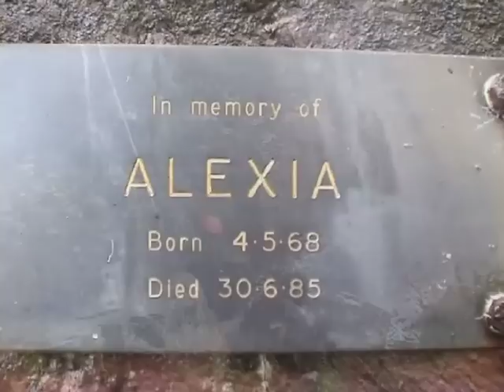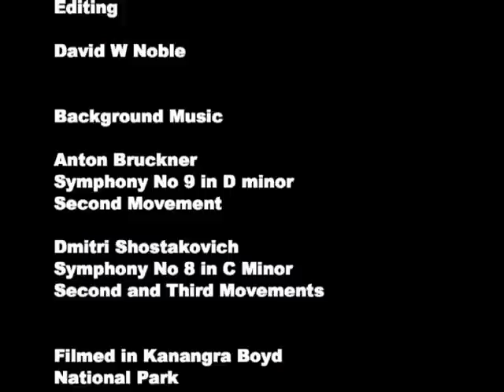Kanangra Falls - Part 2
The second part of a canyoning descent of Kanangra Falls in the Blue Mountains